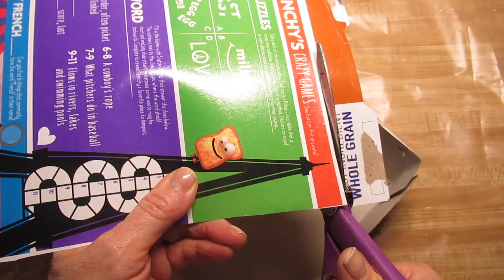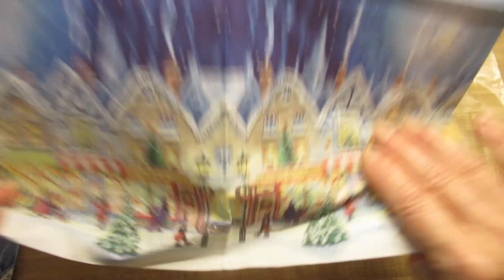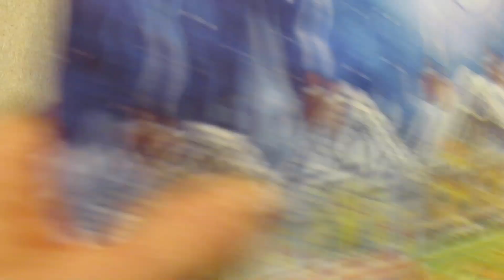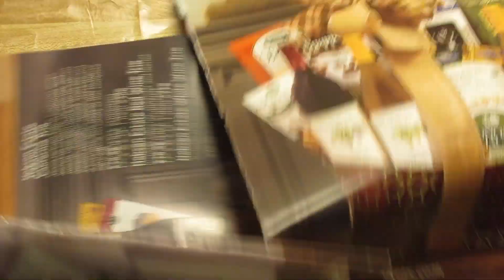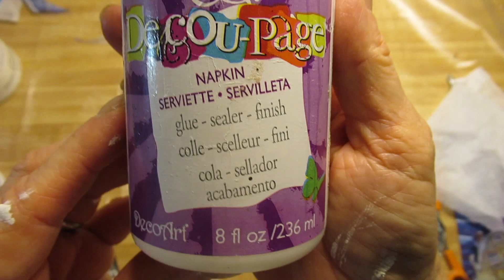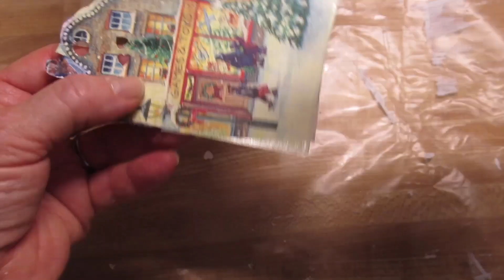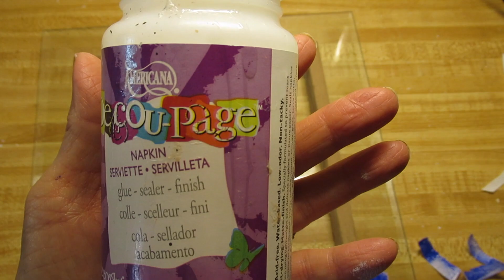DIY Christmas Village Shadow box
shadow box
Brush Set & case
LED Lights /scroll⬇
Ball Stylus
decoupage glue
e6000 glue
snow tex
snow writer
decoupage scissors
Coarse Glitter
fine glitter set